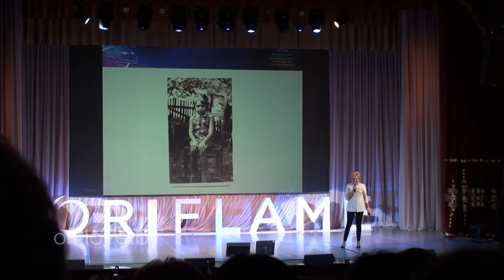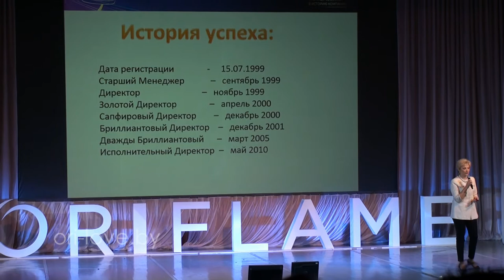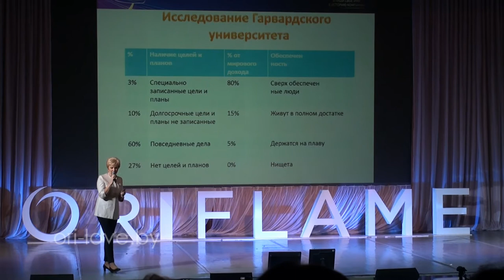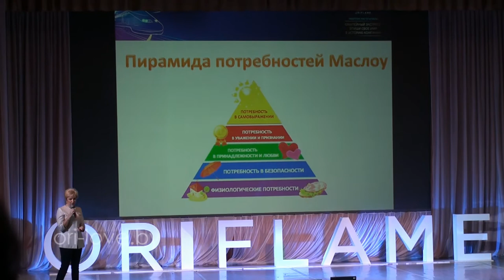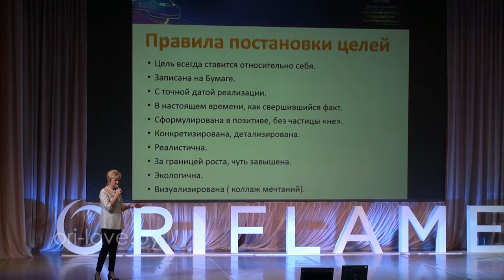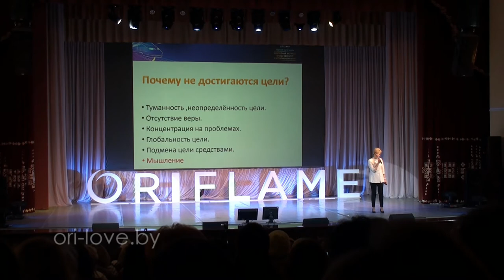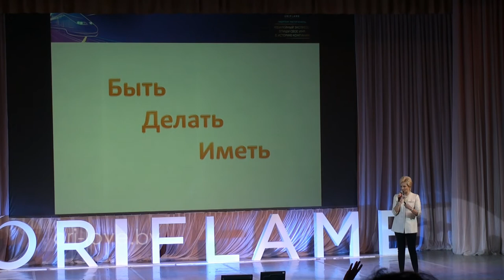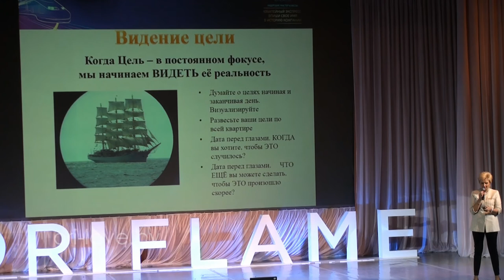Выступление Татьяны Бабарико 20.03.2016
ТОП-Лидер Орифлейм Татьяна Бабарико на Лидерских Мастер-Классах 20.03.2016г.